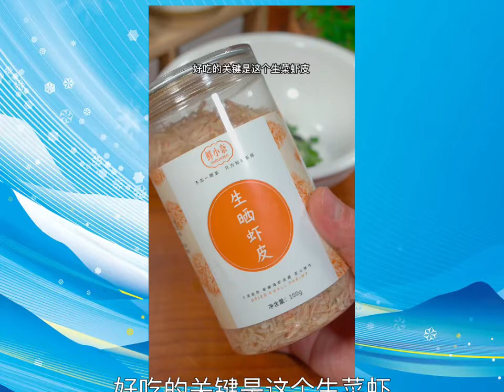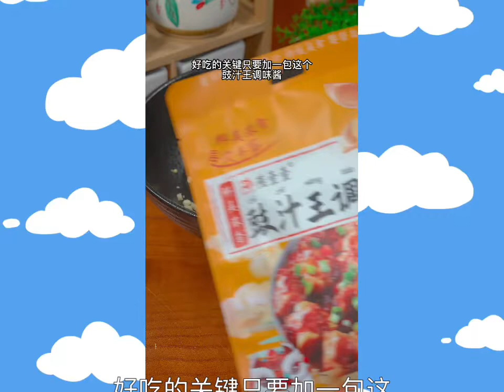这几道中国菜非常简单。新年快到了，赶快来学一学，简单又美味，过年给孩子们露一手